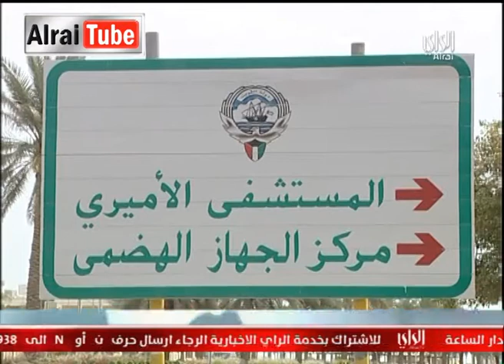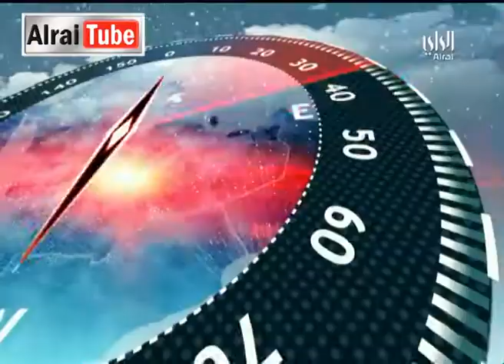نشرة أخبار تلفزيون الراي :29-03-2013